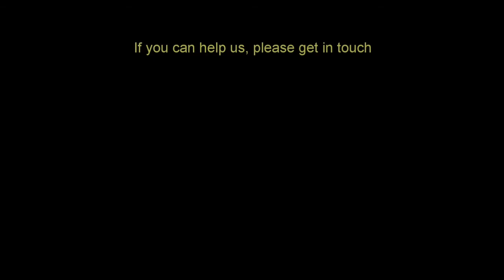Restoration St. Mark's Update October 2016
Stage 1 of our Restoration Program has started and our electrical contractors and sound technicians have been hard at work.  We have also had the louvers cleaned along the north and south side of the Church and they are so clean, they shine.  We have begun tentatively with the floor and the potential damage that may have been caused by white ants.  In some parts, it is a trifle alarming.  Much work is still to be done.  Stay posted and feel free to make a donation of any size, to help us to continue with the restoration of the beautiful and historic St. Mark's Church of Warwick Qld.